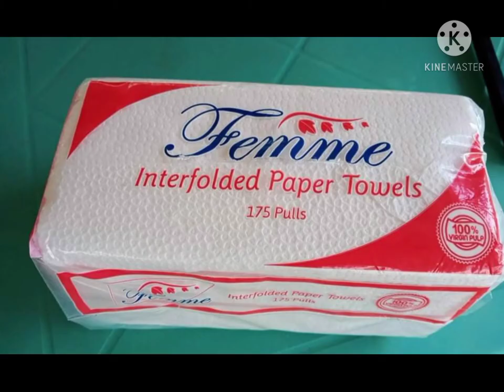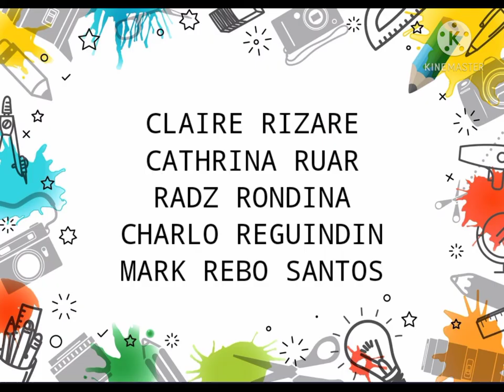MAKE YOUR OWN PAPER USING RECYCLED PAPER